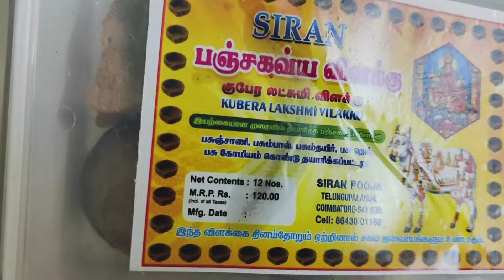🪔நாளை ஆடி வெள்ளிக்கிழமை, செல்வ செழிப்பான வாழ்க்கைக்கு இந்த தீபம் ஏற்றுங்கள்